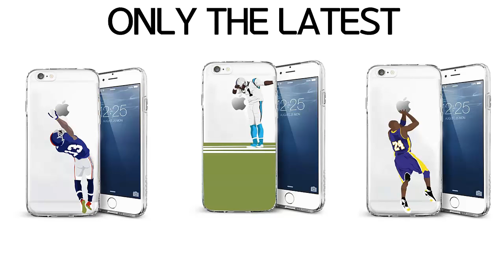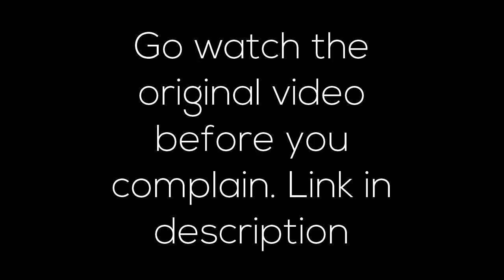Top 5 Worst Plays Of All Time | NFL | Part 2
Plays -
 "River City Relay"

Leon Lett snow folly

Superbowl 49 interception

Leon Lett fumble in Super Bowl XXVII

 Dwayne Rudd takes off helmet & loses game

Tony romo botched snap